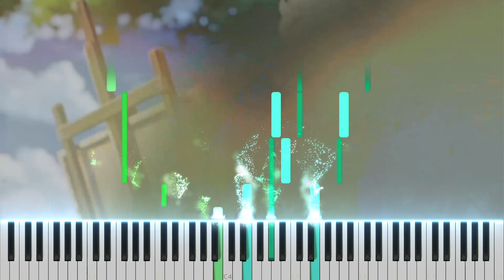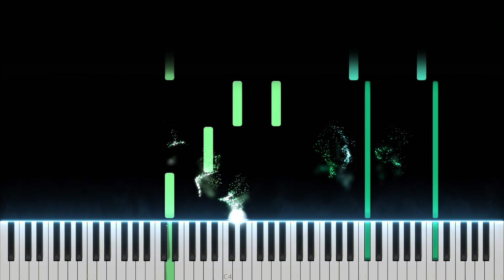『Albedo / アルベド PV』Genshin Impact OST | 原神 OST ピアノ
Game: Genshin Impact
OST: Albedo PV
Composer: Yu-peng Chen
ゲーム：原神
サウンドトラック： アルベド PV
作曲・編曲：Yu-peng Chen